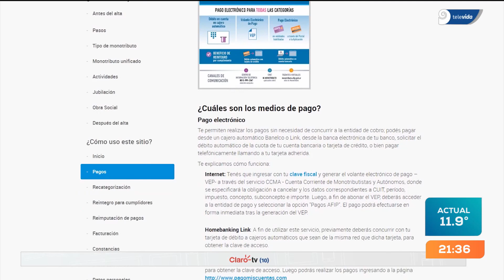Monotributistas: ¿quiénes y cuánto van a recibir del reintegro?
La Administración Federal de Ingresos Públicos (AFIP) ese lunes anunció una serie de reintegros para Monotributistas y Autónomos ¿Qué se devuelve? ¿Cómo es el reintegro?